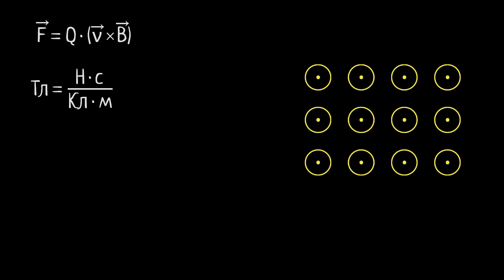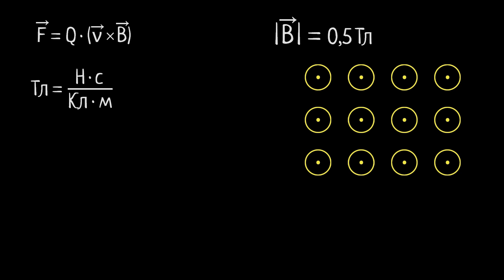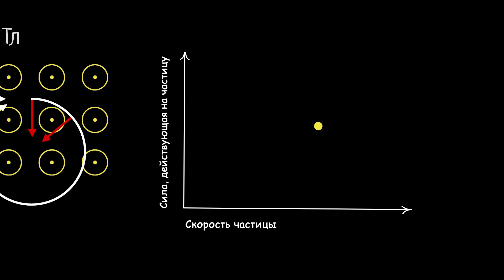Задача на действие магнитного поля на протон. Часть 1 (видео 5) | Магнетизм | Физика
В этом видео мы рассмотрим задачу на определение величины и направления силы магнитного поля, действующей на протон, движущийся в магнитном поле.

Это видео - русская версия видео «Magnetic force on a proton example (part 1)» Академии Хана This video is a Russian dubbed version of the Khan Academy video "Magnetic force on a proton example (part 1)"